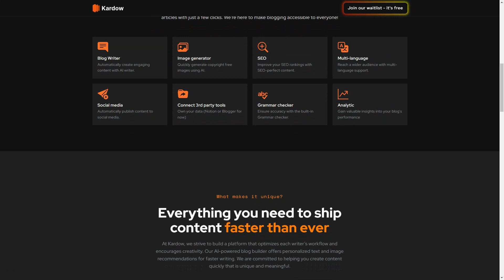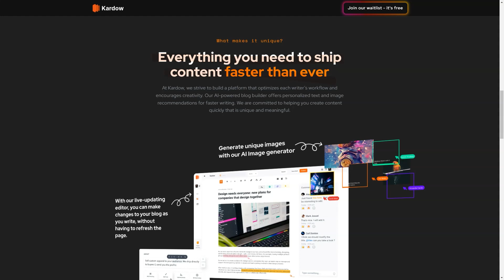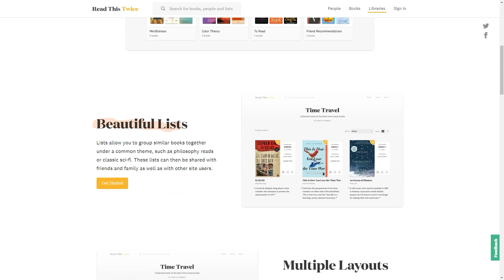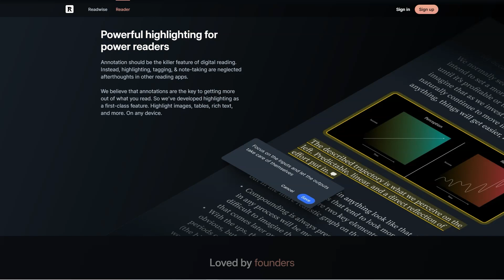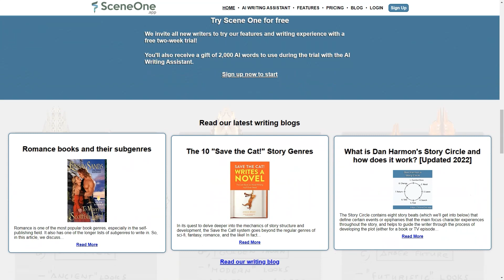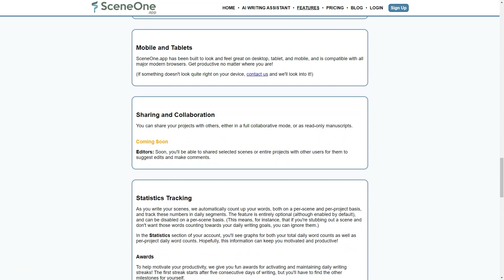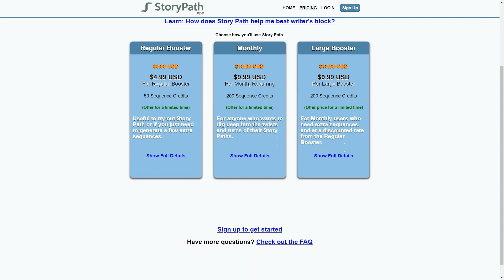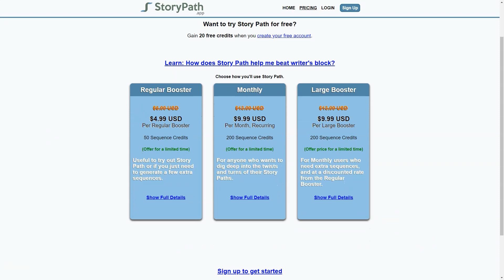Best AI Article Writing Tools For Quality Articles or Blogs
In this video, we'll dive into the exciting world of AI article writing tools and how they can revolutionize your writing game. Are you tired of spending hours struggling to craft high-quality articles or blogs? Look no further! I'm here to introduce you to the best AI article writing tools that will take your writing to the next level.

Writing compelling articles or blogs is a skill that requires creativity, research, and time. But with the rapid advancement of artificial intelligence, we now have access to powerful tools that can streamline the process and help us produce top-notch content in a fraction of the time.

So, what are these AI article writing tools that I'm talking about? These cutting-edge tools utilize advanced algorithms and natural language processing to generate well-written, engaging articles or blogs. They can assist you in various ways, from generating topic ideas and outlines to providing suggestions for better sentence structures and vocabulary choices.

In this video, I'll be showcasing five of the best AI article writing tools available in the market. We'll explore their features, functionality, and how they can be integrated into your writing workflow. Whether you're a professional writer, a blogger, or someone who wants to improve their writing skills, these tools are a game-changer.

Throughout the video, I'll demonstrate each tool's user interface, provide step-by-step instructions on how to use them effectively, and share practical tips and tricks to maximize their potential. By the end of this video, you'll have a clear understanding of the best AI article writing tools and how to leverage their capabilities to produce high-quality content effortlessly.